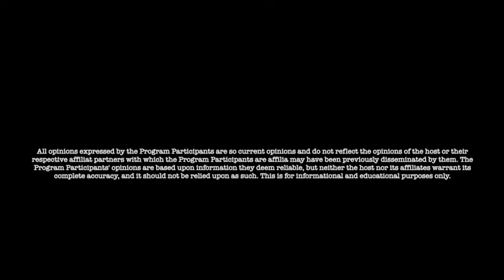Jon Dowling & Ian Farrar Monthly Update With Ian At Purium Health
👉Join Jon's NEW Patriot Community:
(previously known as realworldac)